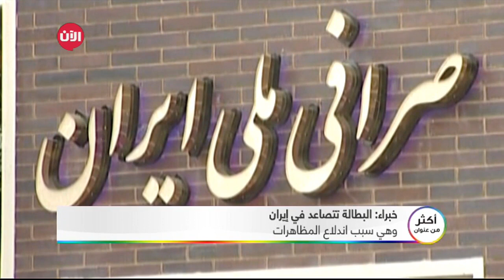مظاهرات التغيير في ايران ..لصالح من؟ من يقودها؟ والى ماذا ستفضي؟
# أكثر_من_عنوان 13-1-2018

مظاهرات جماهيرية غير مسبوقة يشهدها الشارع الايراني منذ أيام تدفع بالتكهن نحو درجات غير مستقرة.

 على وقع المتغيرات العالمية..وركود الاوضاع نحو الاسوأ في ايران سياسيا واجتماعيا، يحاول الشعب ان ينتفض ضد ما يراه لا يتغير نحو الأصلح له ويتوق الى تحسين وضعه

الاجتماعي بالدرجة الأولى.

العالم من جهته، يسير على نهج المراقب عن كثب لهذه الاحتجاجات التي تطالب بالتغيير يتابع بكثير من التمعن وكثير من التأويل وقد يكون بقليل من التفاؤل.

نحن في أخبار الآن أيضاً كنا نتابعها عن قرب وبإمعان لكي نستطيع التفريق بين الحقائق, الإشاعات, الجدل والتلاعب السياسي من كلا الجانبين. ما الذي يجري هناك؟ من يحرك الشارع الايراني، هل هي ايادٍ أجنبية، أم مطالب مشروعة لشعب يعيش بعضه باقل من عشرة دولارات في اليوم؟ ولاية الفقيه الى اي مدى لها يد في واقع الشعب الايراني البائس؟ ولماذا هذا الأمر يبدو بهذه الدرجة من الأهمية؟